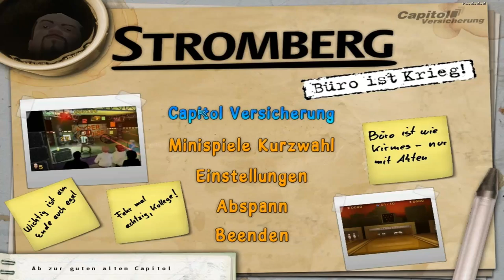Stromberg: Büro ist Krieg! Daher lass das mal den Papa machen!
Name: Stromberg - Büro ist Krieg
Erschienen: 2007
Hersteller: wertain
Genre: Minispiel Sammlung
Plattform: PC